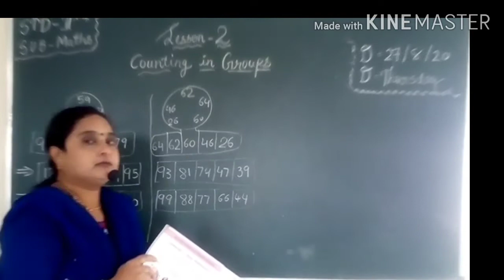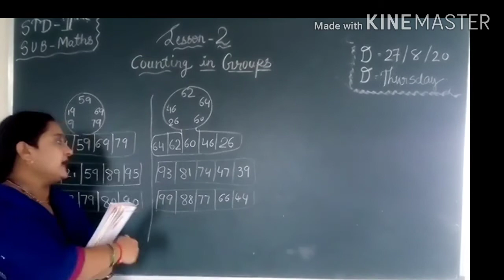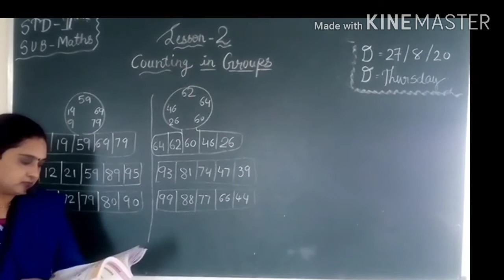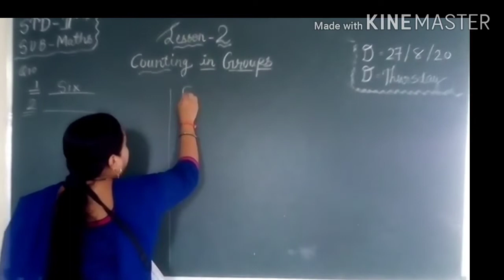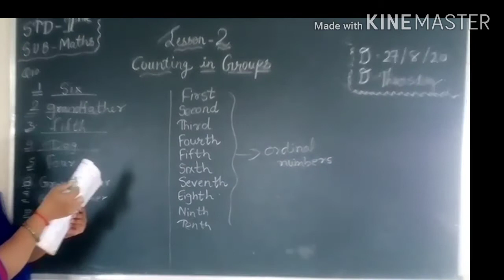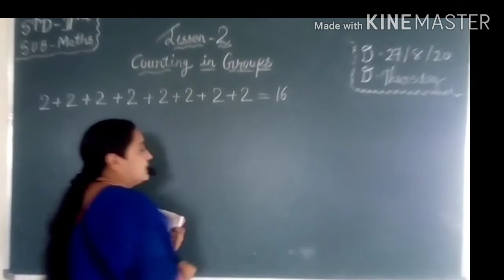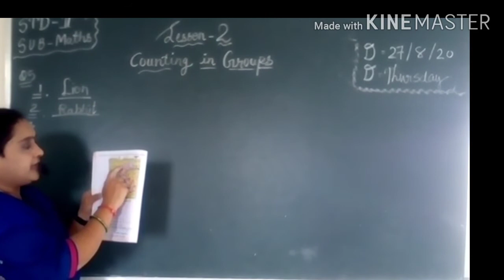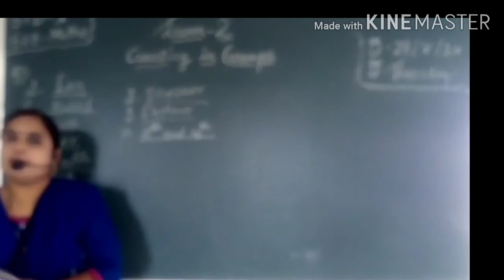CLASS 2 SUBJECT MATHS CHAPTER 2 COUNTING IN GROUPS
EDUCATIONAL CHANNEL
CLASS
SUBJECT
CHAPTER

ADMISSION OPEN